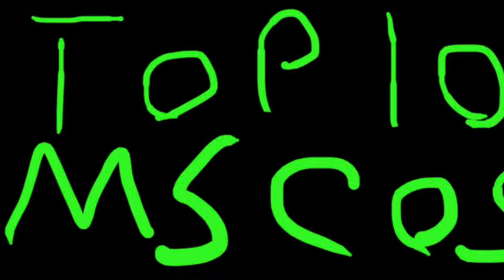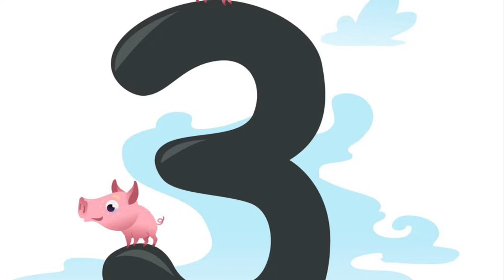The top 10 cutest masked singer costumes